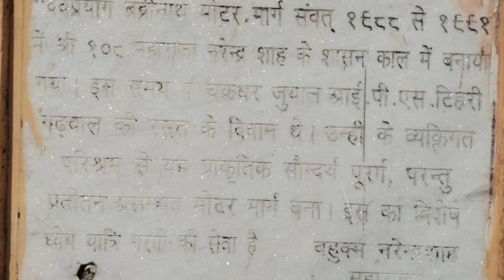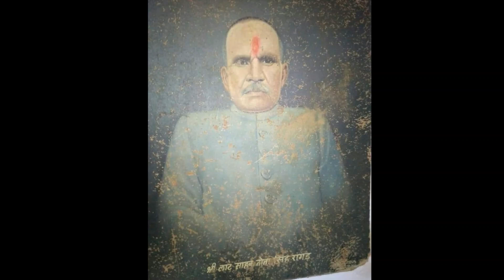वो सड़क जिसके लिए पहाड़ी ठेकेदार ने गहने बेचकर काटी चट्टान | Tota Ghati | Char Dham | Uttarakhand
ऋषिकेश-बदरीनाथ हाईवे पर एक सबसे खतरनाक स्पॉट है तोता घाटी जोकि पहाड़ की चोटी पर है। ये जगह हादसों के लिए भी बदनाम है। कुछ दिन पहले ही यहां चलती कार के ऊपर एक बड़ा पत्थर गिरा और एक असिस्टेंट प्रोफेसर की मौत हो गई। लेकिन तोता घाटी का अपना एक इतिहास है। इस वीडियो में पड़ताल तोता घाटी के नामकरण और उससे जुड़े इतिहास की।